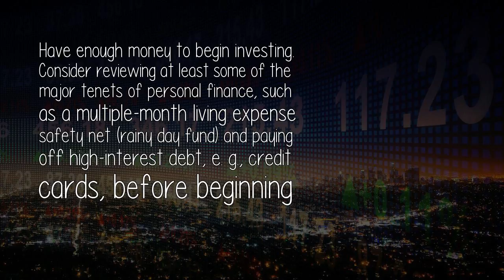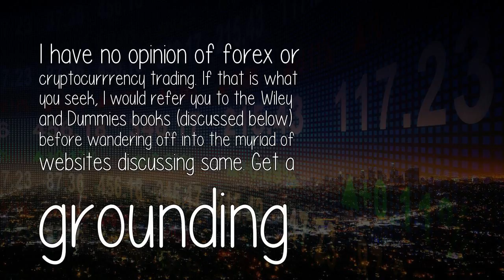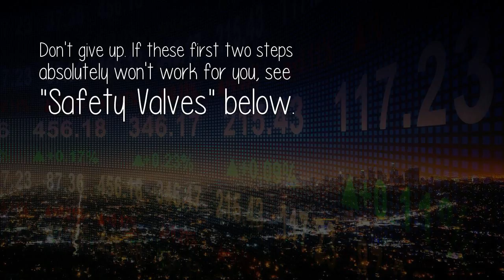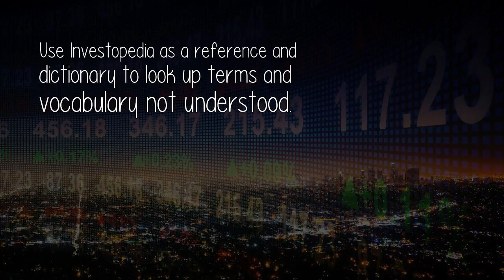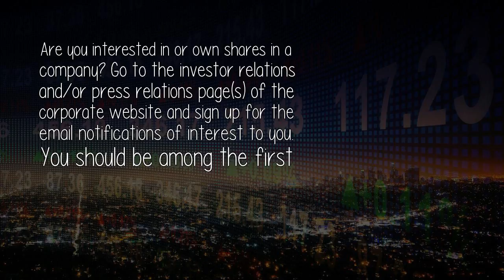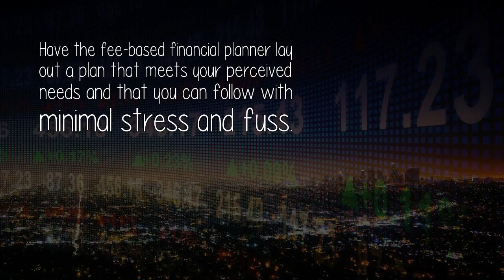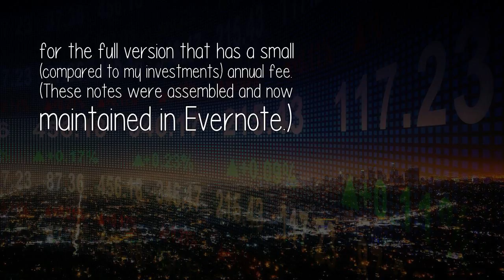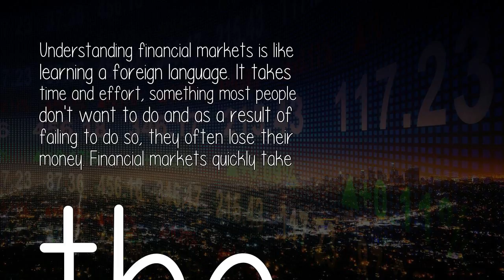As A Beginner How Can I Be Good In Trading Stocks?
Have enough money to begin investing. Consider reviewing at least some of the major tenets of personal finance, such as a multiple-month living expense safety net (rainy day fund) and paying off high-interest debt, e. g., credit cards, before beginning

 Source: https: //www. quora. com/As-a-beginner-how-can-I-be-good-in-trading-stocks